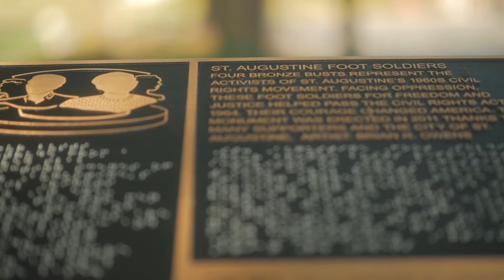Activist Barbara Vickers Talks About Honoring the Foot Soldiers of the Civil Rights Movement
Civil Rights Activist Barbara Vickers discusses the Foot Soldiers of the Civil Rights Movement and the movement to build a monument to honor those foot soldiers.

Taped on location in St. Augustine, Florida.

Browse through more than 100 interviews or add to the collection by sharing your own story or that of a loved one.